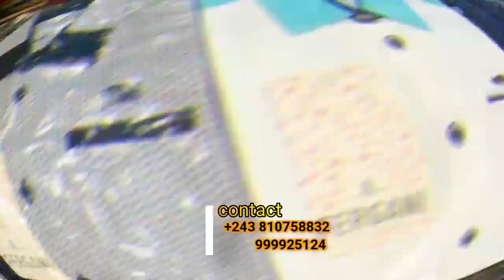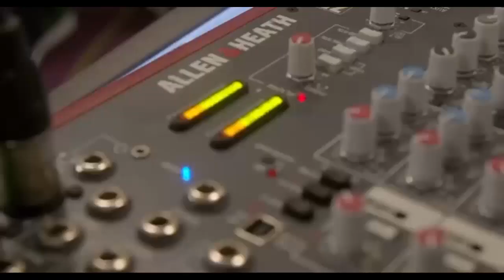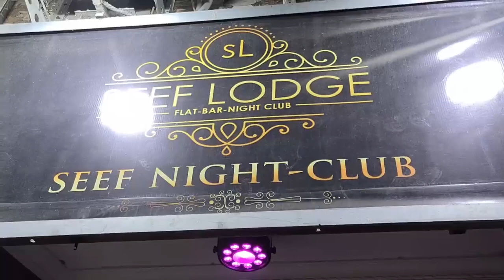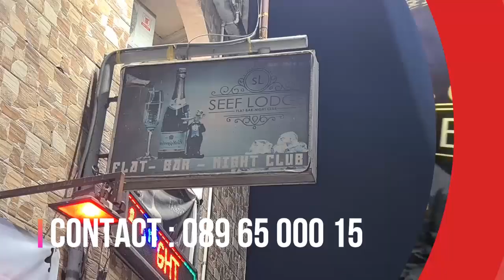SCANDALE🙄BOTIKA KO DÉTRUIRE BA SALI NA NZAMBE ÉGLISES BOTEYA DÉLIVRANCE NA REPENTANCE